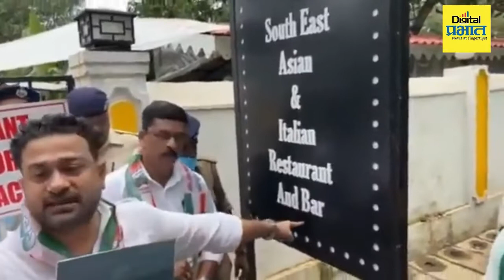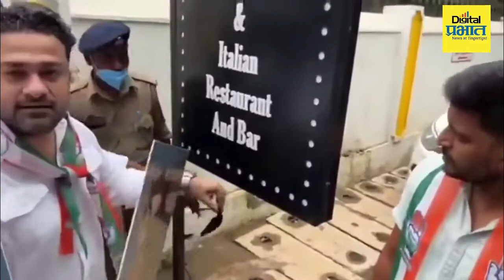स्मृती इराणी अडचणीत; १८ वर्षीय कन्या गोव्यात बार चालवत असल्याचा गंभीर आरोप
केंद्रीय महिला व बालकल्याणमंत्री स्मृती इराणी यांची १८ वर्षीय कन्या झोईश इराणी ही गोव्यात एका बनावट लायसन्सवर सिली सोल्स अँड बार या नावाने बार रेस्टॉरंट चालवत आहे, असा गंभीर आरोप काँग्रेसने शनिवारी केला. काँग्रेसचे प्रवक्ता पवन खेडा, सरचिटणीस जयराम रमेश व गोव्याचे प्रदेशाध्यक्ष अमित पाटकर यांनी दिल्ली व पणजी येथे स्वतंत्र पत्रकार परिषदांमध्ये इराणी यांच्यावर हा आरोप केला.